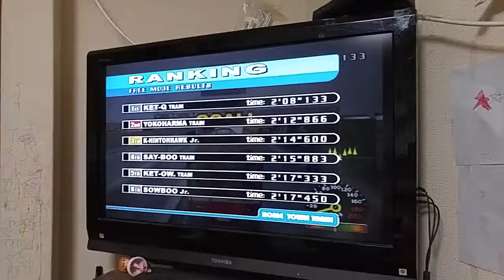バトル電車(1)